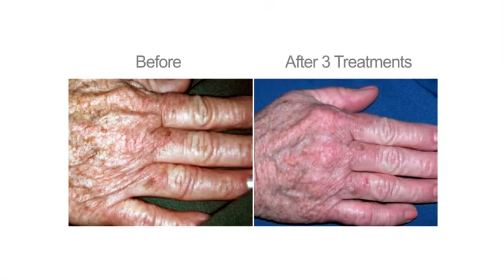Lumecca offers cutting edge treatment of red and brown spots